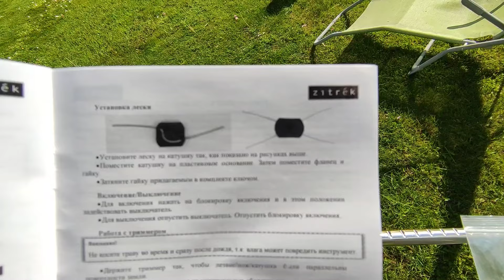Триммер Zitrek GreenCut 20. Не успела снять обзор, а он сгорел.